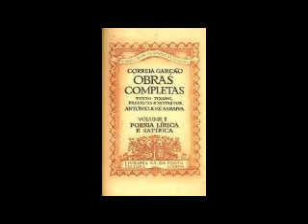JOSÉ MARIA ALVES - CORREIA GARÇÃO - AMOR, QUE MIL CILADAS ME TRAÇAVA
PALAVRAS DITAS
(BLOGUE PESSOAL)

(SITE PESSOAL)